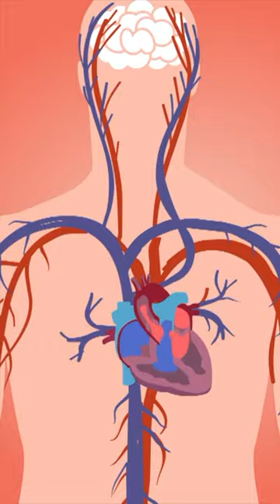Akşamları 1 Bardak Kuşburnu Çayı Vücudunuza Bunları Yapıyor | Kuşburnu Çayının Faydaları Nelerdir?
Bu günlerde, kuşburnu çayının faydaları nelerdir? Ve kuşburnu neye iyi gelir? gibi sorular almaktayız. Bu videomuzda, kuşburnu çayı hangi hastalıklara iyi gelir? Ve kuşburnu çayının zararları nelerdir? Benzeri konulara değindik. Bakalım, kuşburnu çayı günde kaç bardak içilmeli? Ve siyah kuşburnu çayı nasıl yapılır? Sorularının cevapları nelermiş.